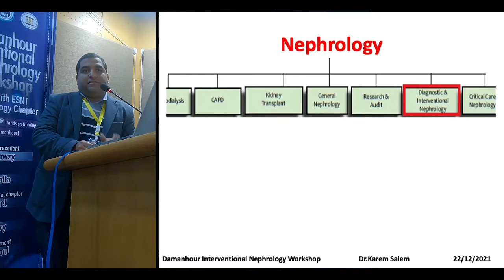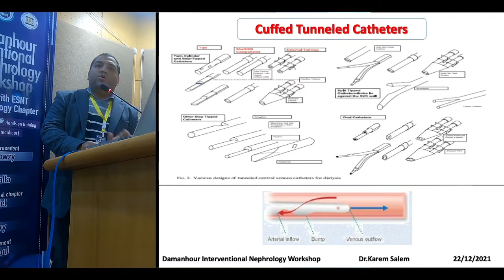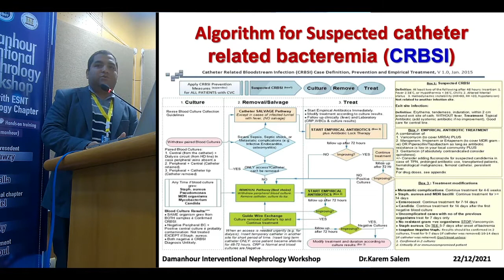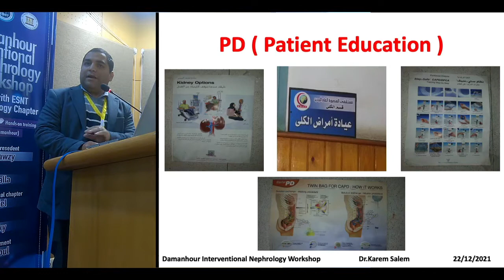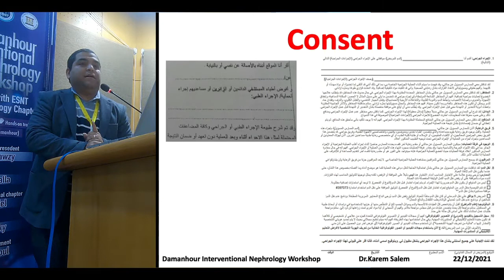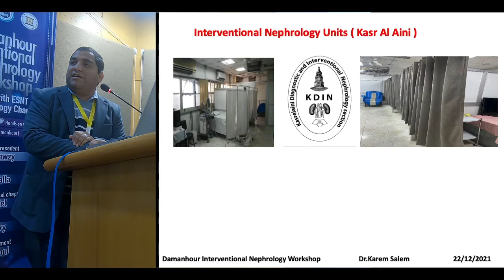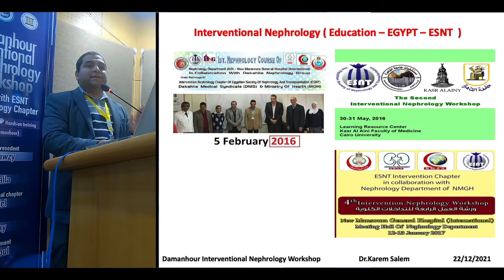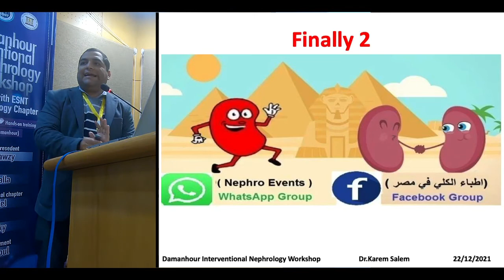How to set-up an interventional Nephrology suit by Dr: Karim salim